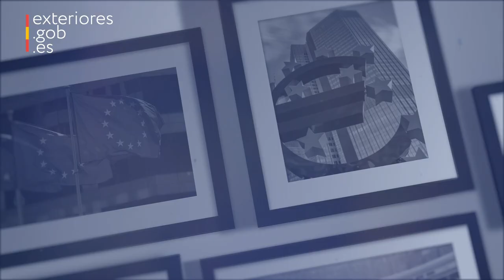"Mi Europa en imágenes" con José Manuel García-Margallo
José Manuel García-Margallo, exministro de Asuntos Exteriores, comenta una de las fotografías que componen la exposición digital "Mi Europa en imágenes", realizada por el Ministerio de Asuntos Exteriores, Unión Europea y Cooperación con motivo del DíaDeEuropa 2020.

La imagen capta el momento de izado de las banderas española y portuguesa tras el ingreso de ambos países en la Comunidad Económica Europea, el 1 de enero de 1986.

"La Unión Europea es el proyecto más ambicioso que los europeos hemos puesto en marcha en toda nuestra historia. Un proyecto que debemos impulsar hoy, en este tiempo convulso, más que nunca."